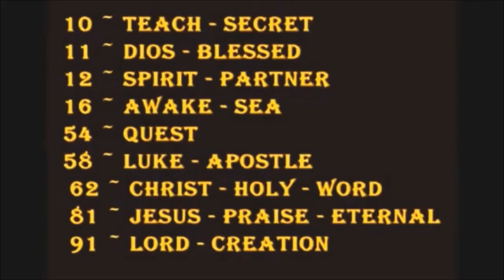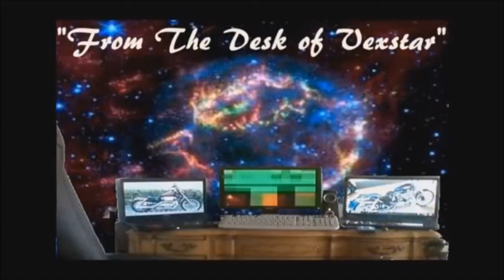The Devious Frequency off Music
Don't lose you notes.